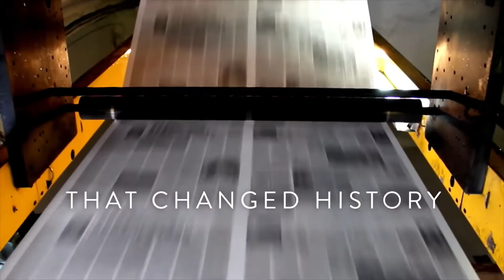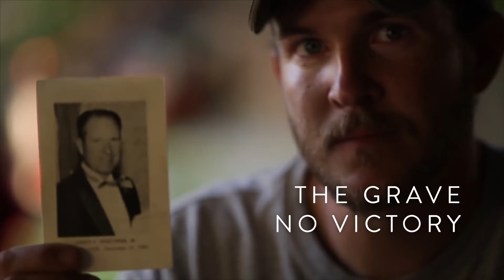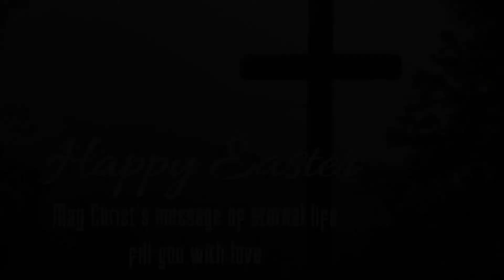Easter Sunday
Introductory video for Easter Sunday worship